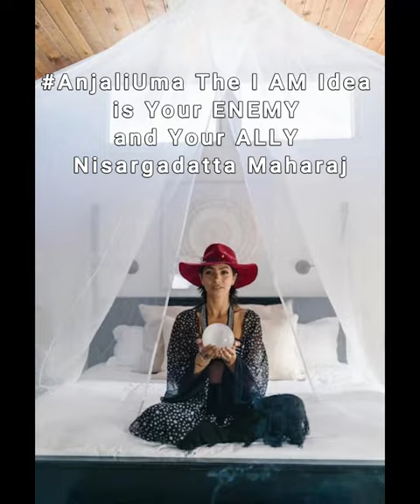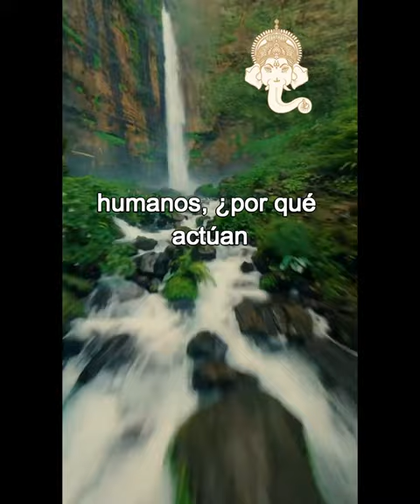AnjaliUma The I AM Idea is Your ENEMY and Your ALLY - Nisargadatta Maharaj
That I AM knowledge is the greatest enemy and the greatest friend, though it may be your greatest enemy, if you properly foster it, it will turn around and take you to the highest state. As long as the I AM body exists, the consciousness that merely witnesses everything that is happening. The capacity of consciousness is an amazing thing.

I did not know that I was and suddenly I knew that I am. This I AM is the power of maya. The universal consciousness and the entire manifestation appear simultaneously.

The manifestation happens because consciousness is here. Until the I AM thought was not here, there was no manifestation. Both happened simultaneously.

But because we identify ourselves with the body in which consciousness manifests, the individual is born and that individual suffers. If it is the same universal consciousness that appears in millions of human beings, why do they act in such contrary ways creating all kinds of chaos? What is the purpose of this? Because although we are made up of the same basic elements, the composition of each individual resulting from the different proportions, permutations and combinations of elements is completely different. Thus, each person acts in a different way.

The purpose is the sum total of all these millions of combinations. Unless one understands the nature of consciousness, one cannot understand one's true identity. So, once you understand the nature of consciousness, the nature of I am, you will also understand that you are not consciousness and that you are not I am.

Nothing that you have seen and understood can be you. Consciousness itself is the screen. This is the realm of consciousness, the realm of maya, and all creations are in consciousness.

All that is, is just an expression of consciousness. If consciousness is not here, the expression of consciousness is not there either. Therefore, nothing is.

And this consciousness is a concept that no one has asked for. It appeared spontaneously.

Do you agree with the reflection? Leave us your comment.

What other type of content would you like to see on the channel?

NAMASTÉ